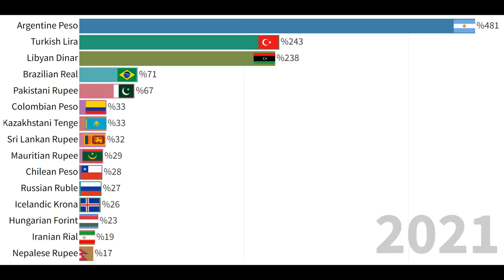Son 5 yıl döviz hareketi